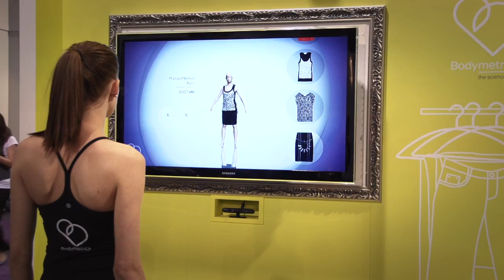IEEE Top Trends for 2012 at CES: Cloud-Based Applications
IEEE Fellow, Stuart Lipoff, discusses the trend of cloud-based applications at the 2012 Consumer Electronics Show. According to Lipoff, these services, such as the iCloud, are able to take complex processing situations that aren't practical to do in a small, inexpensive device and battery and store the information in the cloud.  Lipoff notes how the device is then used as a terminal to get access to the information and coordinate things that would have been otherwise impossible.  Lipoff descries new applications such as pattern recognition and various forms of artificial intelligence, such as facial recognition, as being some of these applications shown at CES.

This material is posted here with permission of the IEEE. Such permission of the IEEE does not in any way imply IEEE endorsement of any of [organization's name] products or services.  Internal or personal use of this material is permitted.  However, permission to reprint/republish this material for advertising or promotional purposes or for creating new collective works for resale or redistribution must be obtained from the IEEE by writing to . By choosing to view this document, you agree to all provisions of the copyright laws protecting it.